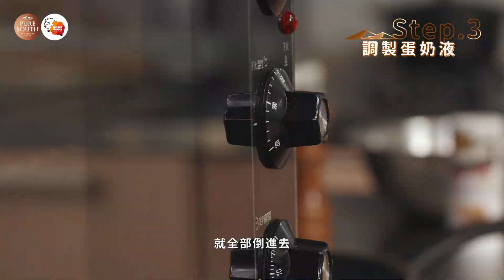料理4 牧羊人鹹派（完整版）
Uncle Benny 和 Pure South 邀请台湾名料理设计师江舟航和办桌团队金叶抹油汤，为大家带来中西交融的羔羊肉料理。

Uncle Benny 和 Pure South 邀請台灣名料理設計師江舟航和辦桌團隊金葉抹油湯，為大家帶來中西交融的羔羊肉料理。